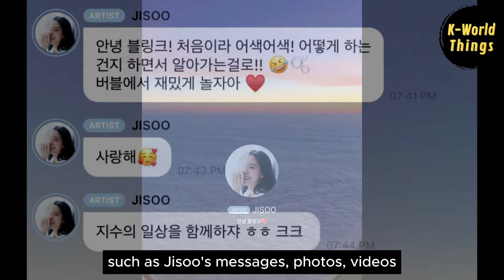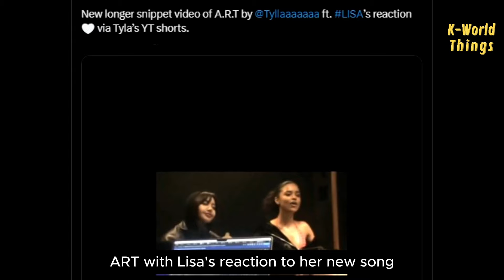Jisoo on Bubble now! Let’s talk privately w/ Jisoo.. Tyla gave LISA the first listen of Track 10.ART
The Bubble For BLISSOO application is now ready to access, and Jisoo even quickly sent her first message to BLINKs.

However, it has just been announced that all content such as Jisoo's messages, photos, videos, and audio available in the application are exclusive content for paid members only, and if there is a leak there will be legal responsibility.

Meanwhile, DIOR has released a new advertisement for the Jisoo x DIOR Addict Campaign. Jisoo has also been reported to have generated $47.7 million in sales for Dior, plus $12.9 million in advertising worldwide.

Switching to Lisa and Tyla again, who caused a stir among fans yesterday, Tyla has now shared a longer snippet of Track 10. ART with Lisa's reaction to her new song. The whole song must be really good, we can see from Lisa's face that she really enjoys it.

JISOO ON BUBBLE